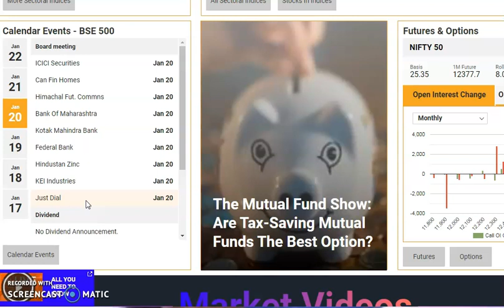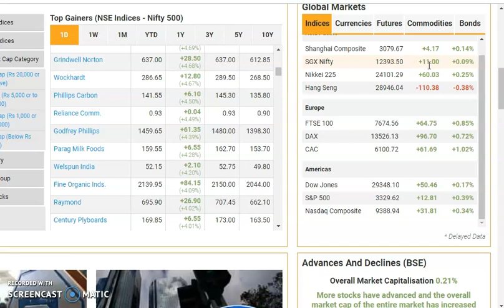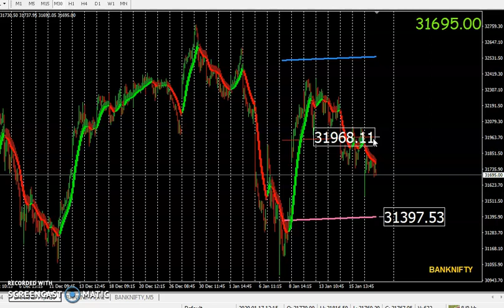BANK NIFTY TREND 20 JAN 2020 MONDAY